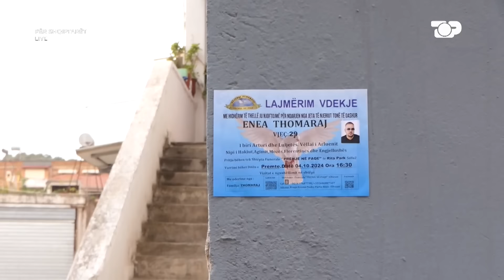Rasti që tronditi gjithë vendin, Enea ndërron jetë në mënyrë tragjike - Për Shqiptarët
“Për Shqiptarët” është spektakli i madh emocionues në Top Channel, ku në qendër vendosen njerëzit e thjeshtë me historitë e tyre frymëzuese. Një program që bën bashkë shqiptarët për të shpëtuar jetë, për të strehuar një famije, për të realizuar një ëndërr, për të dhënë kurajë.